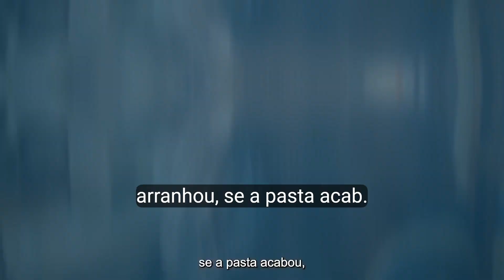ATLÉTICO MG X VITÓRIA / SÉRGIO COELHO COM NOVIDADES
FARMÁCIA PAGUE MENOS SITE OFICIAL

QUE TER UM BLOG MONETIZADO

HISTÓRIA SENSACIONAL PARA AS CRIANÇAS SOBRE AS ABELHAS

TE CONVIDO A CONHECE NOSSO BLOG

QUE TER SUA EMPRESA SENDO DIVULGANDA  AQUI PARA MAIS DE 5 MILHÕES DE VISUALIZAÇÕES

EMPRESAS PARCEIRAS

TODAS EMPRESAS OFICIAIS
AtléticoMGXVITORIA